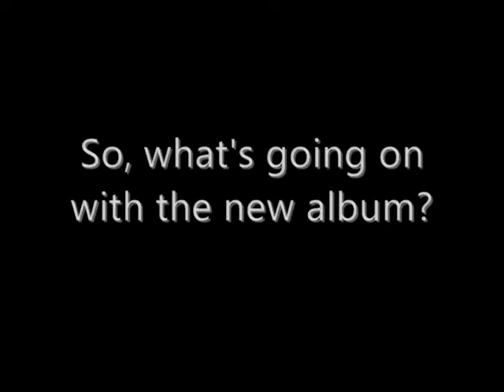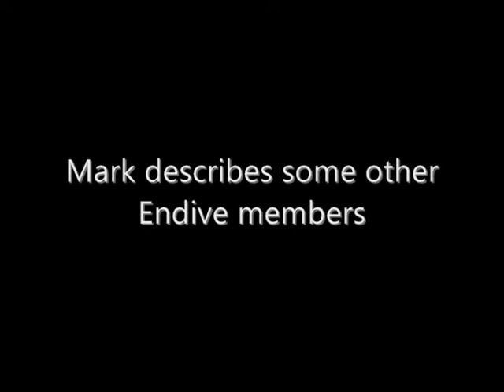Meet Mark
Meet Mark, the trombone player in Endive.